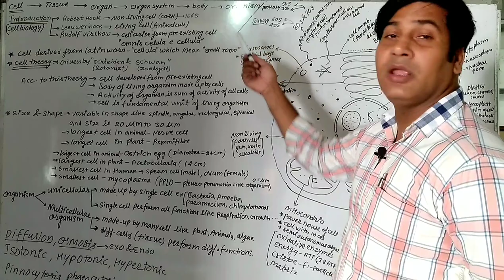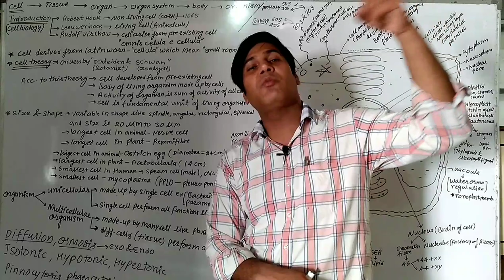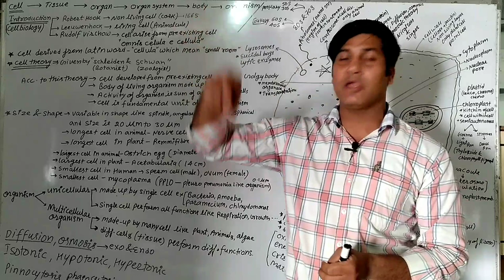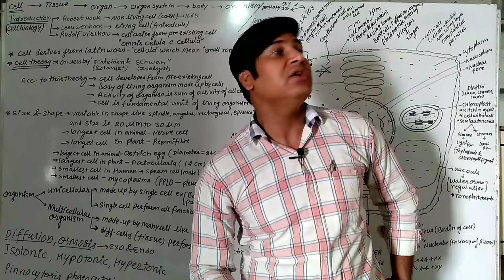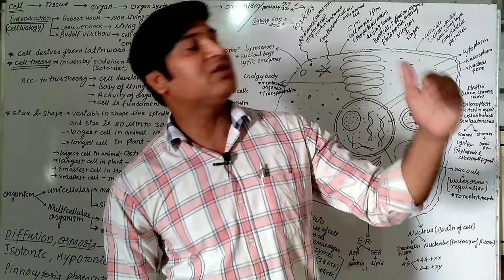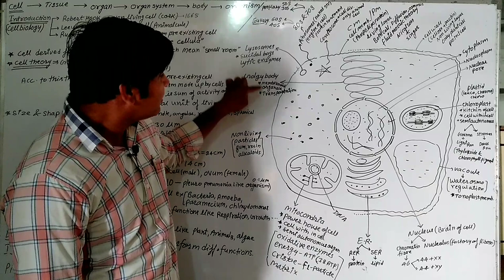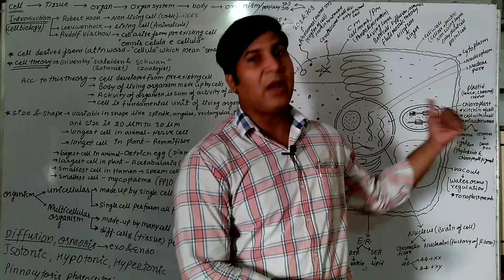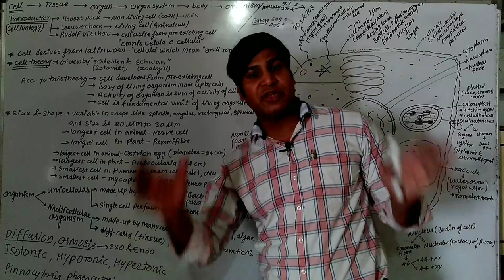Cell for 8,9,11th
Both medium